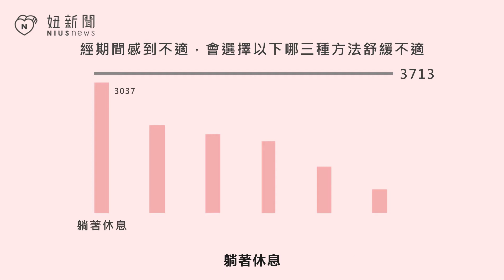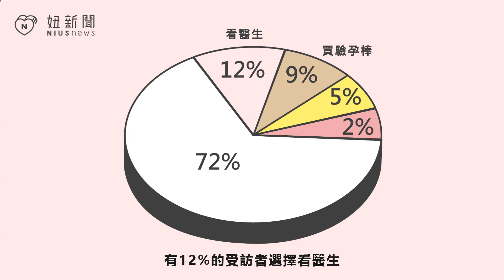【niuslab女生研究室】月月有本難念的經-你有史上最拍到頂的「好朋友」嗎？ 妞新聞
月經、MC、生理期你都怎麼稱呼呢？每月來訪的大姨媽讓多少女孩兒不開心了？究竟台灣女生都是怎麼跟這位每個月就要來一次的好朋友相處呢？妞新聞 niuslab女生研究室針對3713名台灣女性研究顯示超過半數以上的人都感到經期不適…

每個月都有一次檢視自己健康狀況的機會，請各位女生們別忘了好好照顧自己呦！